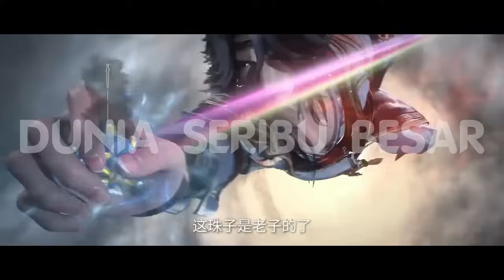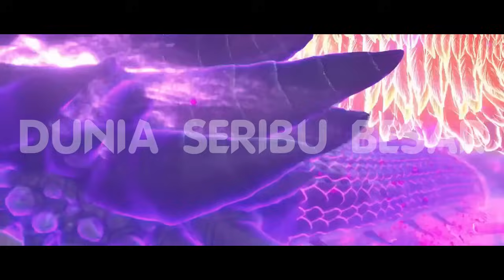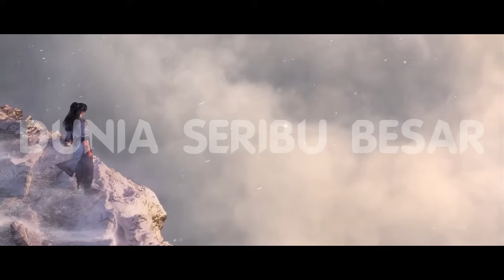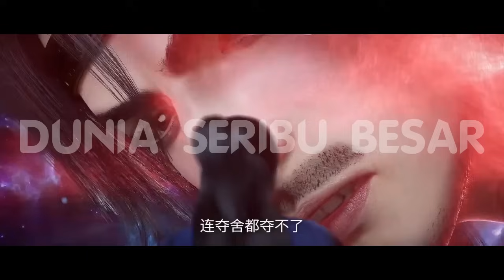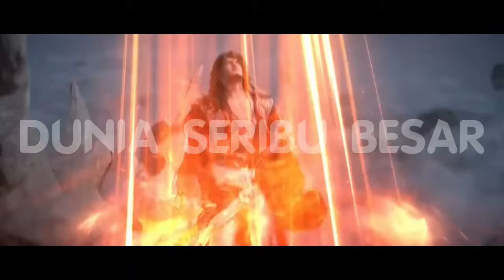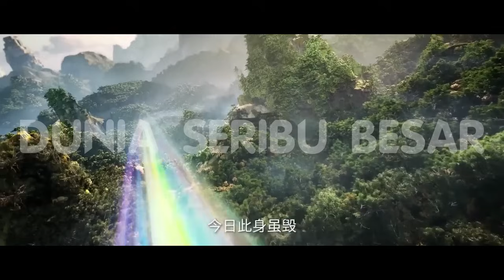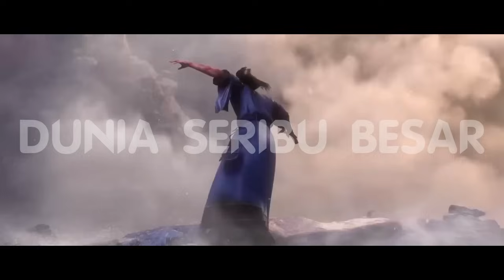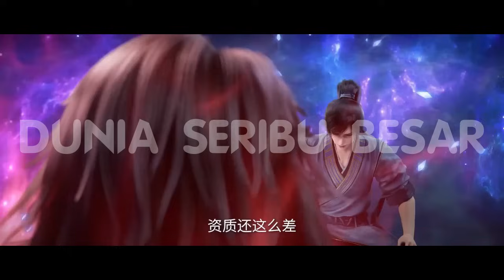Renegade Immortal " Wang Lin " / Kehendak Api Utama